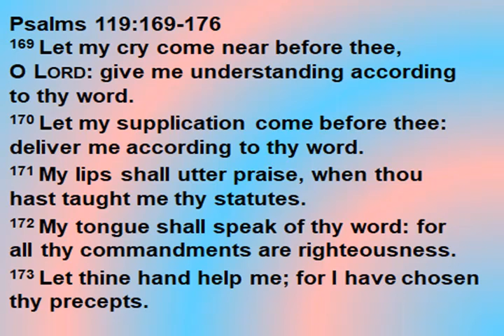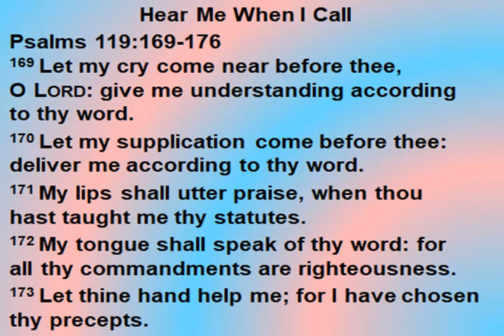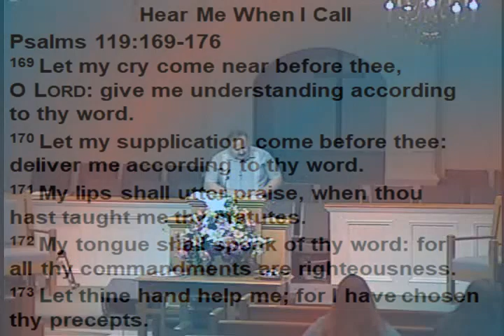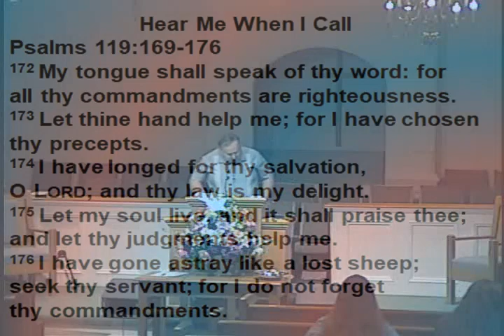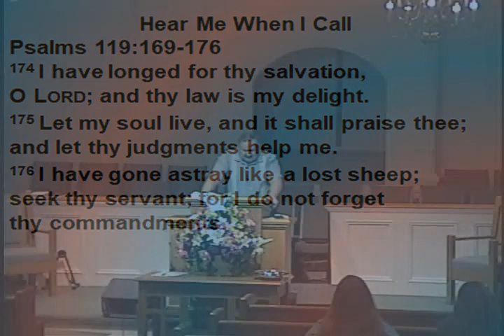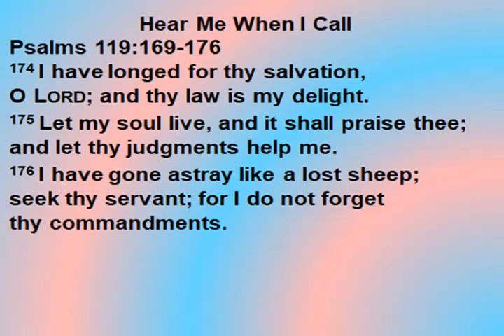Mid-Week Worship Thurs. Mar. 16th, 2023 - 7:00 PM Service Recorded for Wed. Mar. 15th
Mid-Week Worship Thurs. Mar. 16th, 2023 - 7:00 PM Service
Recorded for Wed. Mar. 15th
Song- He Keeps Me Singing
Psalms 119:169-176 Hear Me When I Call - Bro. Ricky Harris